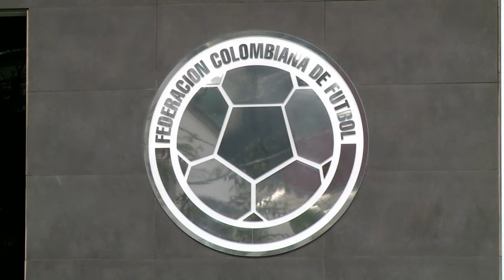Fin de una era de éxito: Pekerman deja la selección Colombia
José Pekerman anunció el martes que deja la dirección técnica de la selección Colombia, a la que clasificó a dos mundiales y posicionó como un equipo de élite.